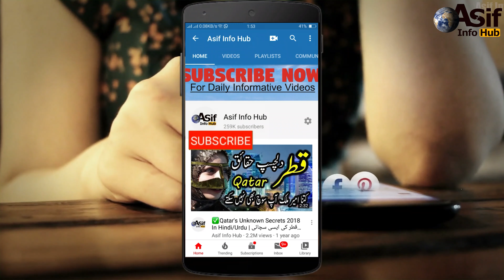Amazing Construction Inventions In Hindi/Urdu